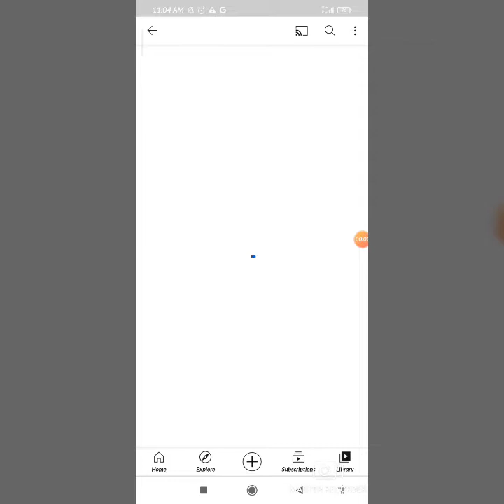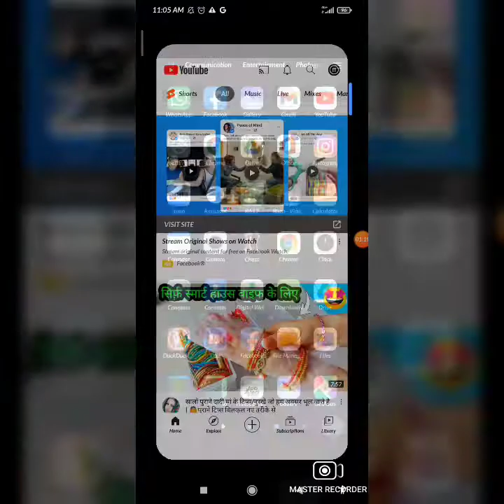Youtube history delete kaise kare 2023 | how to delete youtube history youtube viral🔥🔥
Sent Ke Sisi - VIDEO | Khesari Lal Yadav, Shilpi Raj | FT. Sapna Chauhan | Bhojpuri Hit Song 2023Sent Ke Sisi - VIDEO | Khesari Lal Yadav, Shilpi Raj | FT. Sapna Chauhan | Bhojpuri Hit Song 2023Sent Ke Sisi - VIDEO | Khesari Lal Yadav, Shilpi Raj | FT. Sapna Chauhan | Bhojpuri Hit Song 2023

Album :- सेंट के सीसी
Song :- Sent Ke Sisi

Kya Loge Tum | Akshay Kumar | Amyra Dastur | BPraak | Jaani | Arvindr Khaira | Zohr
 single, 'Kya Loge Tum,' from B Praak's highly anticipated debut album, "Zohrajabeen." The star-studded team of B Praak, Jaani, Arvindr Khaira, and Akshay Kumar reunites for the first time since the pop-culture-defining songs 'Filhall' and 'Filhaal 2.'

The emotionally charged lyrics written by Jaani, along with his heart-wrenching composition, add an extra layer of depth to the already powerful track produced by B Praak himself. Arvindr Khaira takes it to the next level with his visionary direction, featuring Akshay Kumar and Amyra Dastur's palpable chemistry that will leave you wanting more.
Recording - Keshav Studio Patna  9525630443
Director :- Aashish Satyarthi
DOP :- Santosh Yadav Navin
Choreographer :- Sunny
Editor :- Pranjal Singh

Director :- Aashish Satyarthi
Choreographer :- Sunny
Editor :- Pranjal Singh

Desi Melodies presents in association with Cape Of Good Films & Azeem Dayani the first single, 'Kya Loge Tum,' from B Praak's highly anticipated debut album, "Zohrajabeen." The star-studded team of B Praak, Jaani, Arvindr Khaira, and Akshay Kumar reunites for the first time since the pop-culture-defining songs 'Filhall' and 'Filhaal 2.'